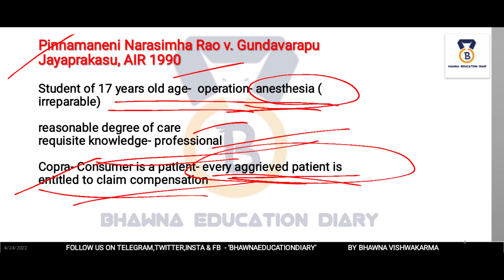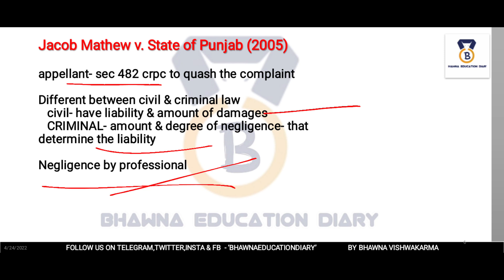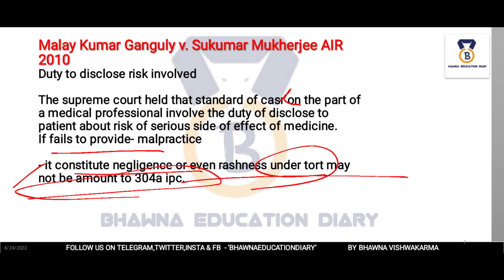2 Cases- Torts -Jacob Mathew v. State of Punjab And Malay Kumar Ganguly v. Sukumar Mukherjee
Medical negligence under tort
Medical negligence under ipc
Medical negligence under copra
Copra
Consumer protection act
Consumer protection act amendment
IPC sec 304a